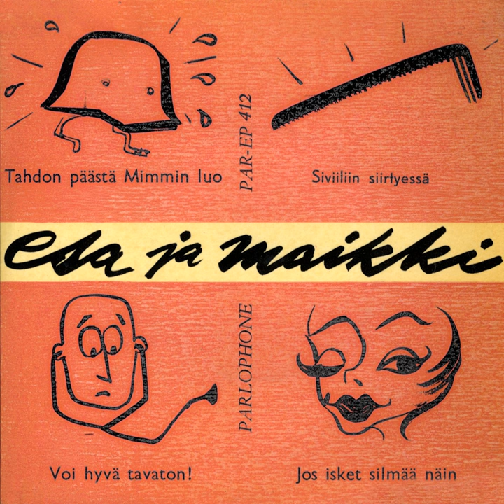Siviiliin siirtyessä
Siviiliin siirtyessä · Maikki Länsiö · Esa Saario

Esa ja Maikki